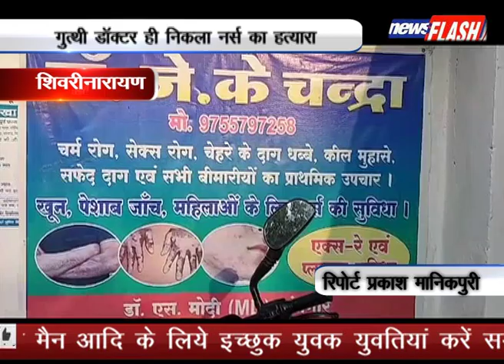शिवरीनारायण : गुत्थी डॉक्टर ही निकला नर्स का हत्यारा